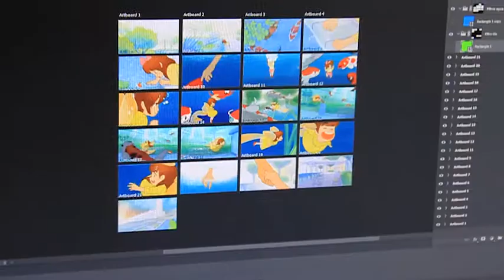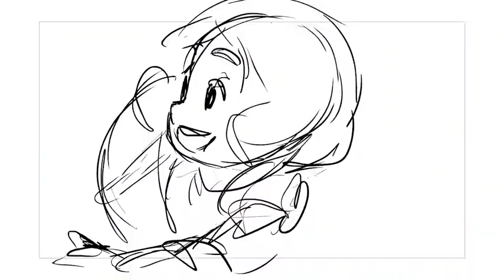Andares "Peces" - Traditional animation / Making of